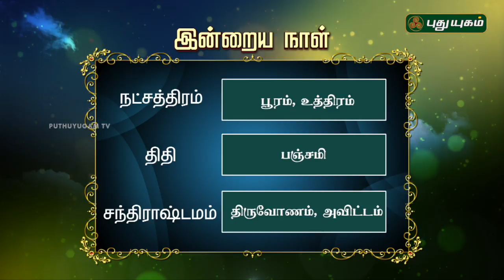இன்றைய தினம் | 17/07/2018 | Puthuyugam TV